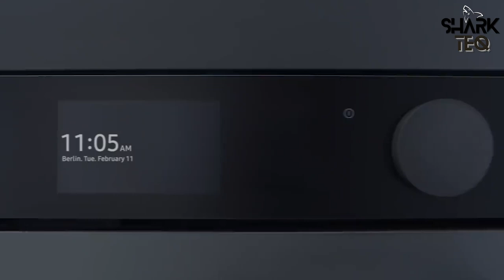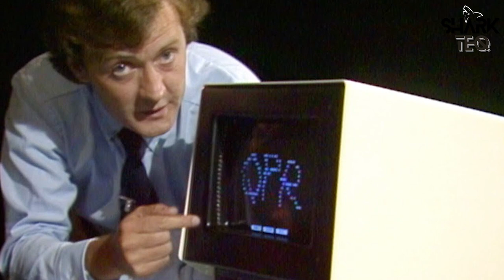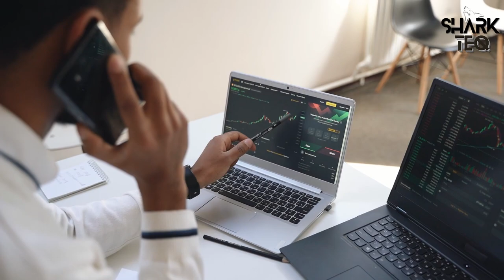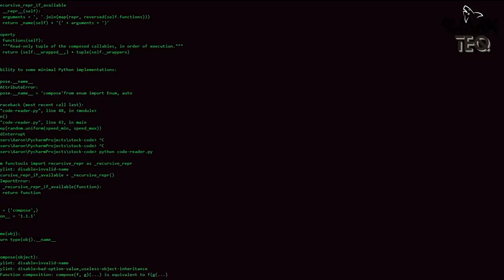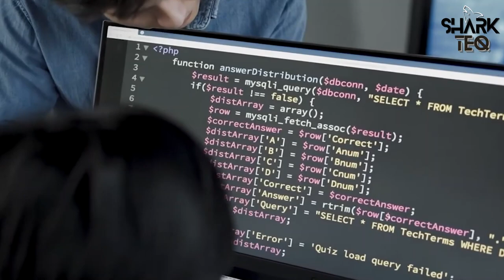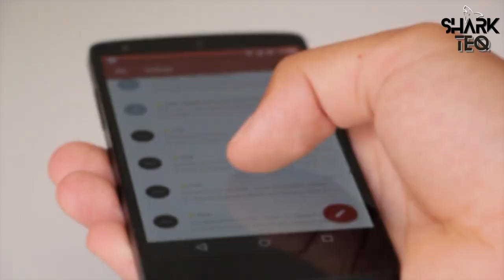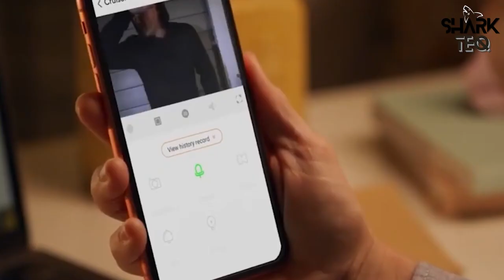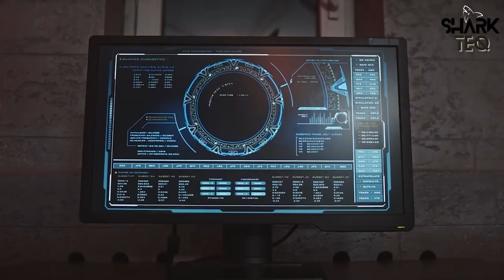The Evolution of Smart Home Technology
Discover the history of smart home technology in this video! From the early 1900s to today, witness the evolution of home automation and its breakthrough inventions that led us to what we know as "smart home technology" today. Find out how everything from the first vacuum cleaner to Wi-Fi has transformed the way we live and interact with our homes. If you're intrigued by the development of technology, you won't want to miss this!

Chapters:
00:00 Introduction
00:30 Early To Mid-1900s
1:28 1960s
3:20 From the 1970s to the 1990s
6:29 The Early 2000s to Today
8:11 What’s Next for Smart Home Technology?
9:02 Conclusion